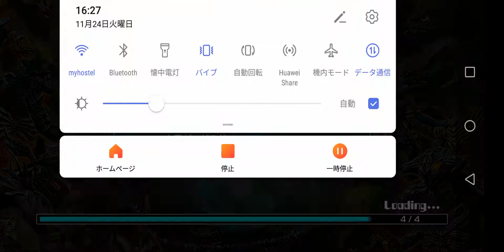ウルトラ怪獣バトルブリーダーズ「俺達はアストラを○す！」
使用怪獣
レッドキング
サラマンドラ
モチロン
ホー

サポート
パンドン

敵
偽アストラ
グローザム
エースロボット
サタンビートル